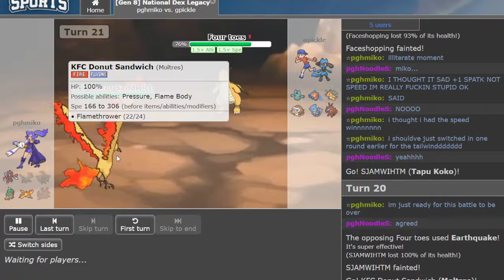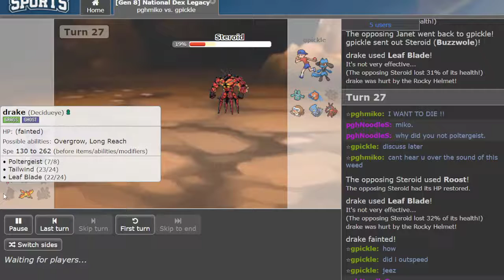gpickle THROWS? - NDL Week 3 gpickle VS miko